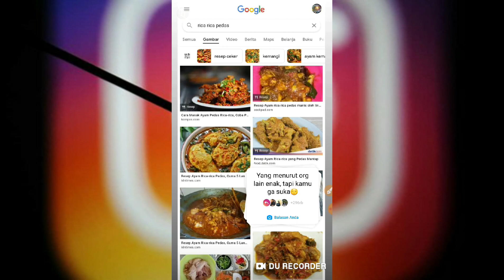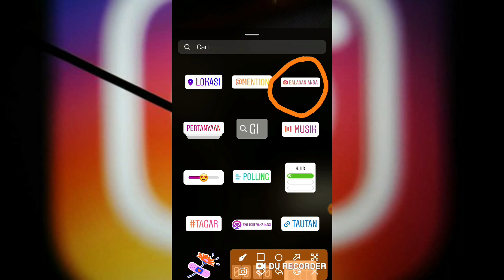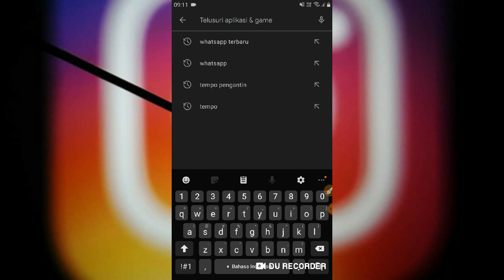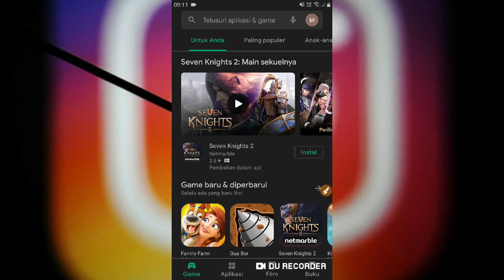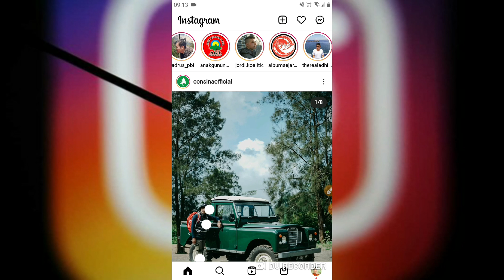Cara Mengatasi Mengapa Fitur Baru Instastory Balasan Anda Tidak Muncul Padahal Sudah Diupdate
Cara Mengatasi Mengapa Fitur Baru Instastory  Balasan Anda Tidak Muncul Padahal Sudah Diupdate | Trik Instagram

halo teman-teman pengguna instagram bagi kalian yang bingung kenapa tidak muncul fitur baru balasan anda di instastory padahal sudah diupdate ?

Oke bagi kalian pengguna instagram yang mengalami fitur baru ig tidak muncul, fitur balasan anda tidak muncul, instastory balasan anda tidak muncul silahkan simak video ini sampai habis ya teman-teman karena sudah saya jelaskan di sini.

setelah kalian menyimak tutorial cara mengatasi instastory tidak ada fitur baru nya kalian akan tahu penyebab fitur balasan anda tidak muncul di story instagram milik kalian.

Demikian tutorial penyebab mengapa fitur balasan anda tidak muncul di instastory sekaligus cara mengatasinya.

semoga bermanfaat